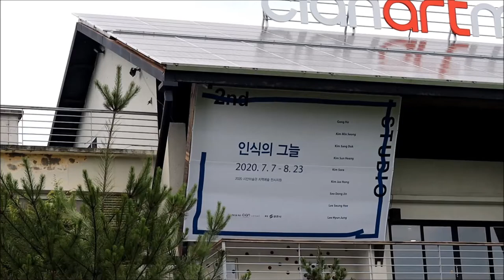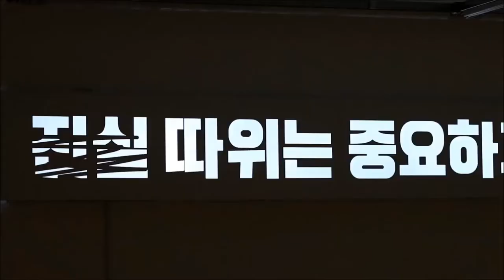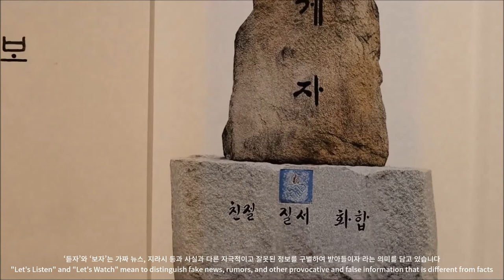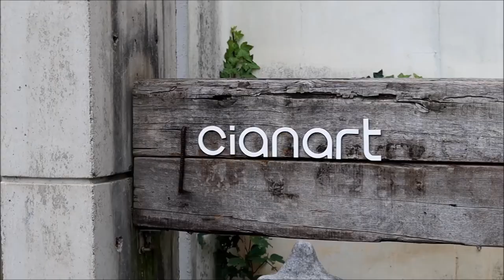[Eng] 인식의 그늘 _시안 미술관 ㅣ 미술 전시 ㅣ The shadow of the perception of art exhibitions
변주연 교육사님께서 설명해 주시는 [인식의 그늘] 展 입니다.

[인식의 그늘] 전시는 영천 시안 미술관에서 열리고 있습니다.
전시 기간은  2020.7.7 ~ 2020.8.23 입니다.

주소 : 경북 영천시 화산면 가래실로 364
입장 시간 : 매일 10:30분 - 17:30

입장료 성인 3,000원 청소년, 2,000원
              미취학 아동, 장애인복지카드 소지자 무료

참여 작가
김경호, 김민성, 김상덕, 김선행, 김소라, 김재홍, 서동진, 이승희, 이현정

작가 인스타그램